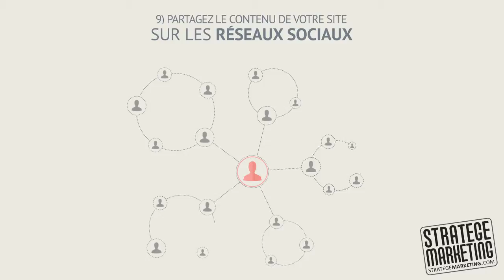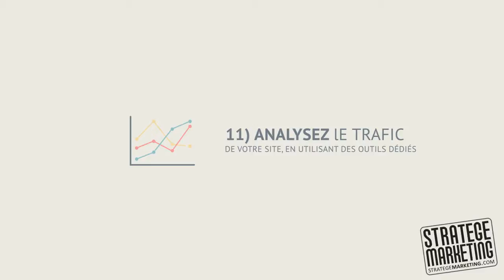Marketing Digital - Générer une grosse audience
Vous voulez obtenir plus de trafic, plus d'abonnés, plus d'audience, plus de visiteurs et de visites, plus de fans, plus de followers ? En définitive, vous voulez bâtir une grosse audience.

En marketing digital, savoir obtenir de l'audience est la clé qui vous ouvre toutes les portes. Dans cette vidéo de seulement 4 minutes, vous apprendrez 18 étapes pour élargir votre audience, multiplier le nombre de visiteurs en utilisant les blogs, les médias sociaux, les vidéos, le marketing par email.